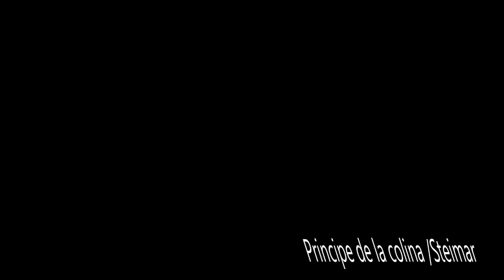Candy piensa en Terry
Pueden hacer donaciones pequeñas : (  si quieren Claro esta!

Steimar

                                                    audio libro:
Un audiolibro es la grabación de los contenidos de un libro leídos en voz alta. Un libro hablado. Aprovechando las posibilidades que ofrecen las nuevas tecnologías en el campo de la información y la difusión de contenidos, ha aumentado su difusión.

    ASMR: El término ASMR (del inglés Autonomous Sensory Meridian Response,
                                     Respuesta Sensorial Meridiana Autónoma

                                                      ASMR

Title 17, US Code (Sections 107-118 of the copyright law, Act 1976):
                            -Todo mi Contenido es creado por mi.

                                           soy el creador de todos mis videos
                                                                   videos.
                  audio de candy ,historias trono de cristal,candy candy capitulos
encontraras videos de todos los tipos espectaculares tales como :

crista.books.triunfo,exito,youtuber,tendencia,influencer,vistas,rating,cuestiones,legales,criterio,autonomia,EXITO,pensamiento,quererse.
riquesa.poder.ganador,triunfo.realeza.EXITOSO.GANADOR.lindo.videos
libro - book,books.libreria,libros online.escuchar libro.aprender libro.narracion hombre.

                                             ABECEDARIO
A B C D E F G H I J K L M N Ñ O P Q R S T U V W X Y Z
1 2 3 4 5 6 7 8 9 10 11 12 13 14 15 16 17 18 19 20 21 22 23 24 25
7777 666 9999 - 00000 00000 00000 (VIDEOS DE YOUTUBE)

incredibile, immortale, cresce, criaturu, zitellu, pocu , zitella, famiglia, zitelli, cumunità, dozzina, maestru, musculi, forza, sucietà, mondu mudernu, spaziu